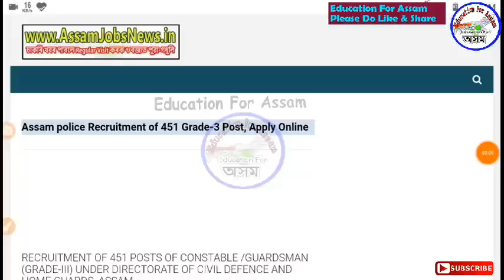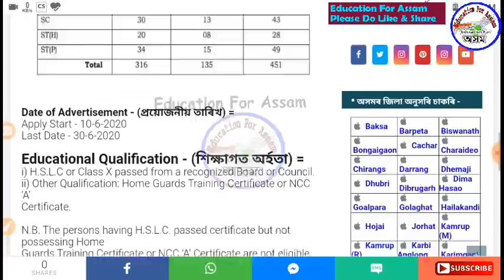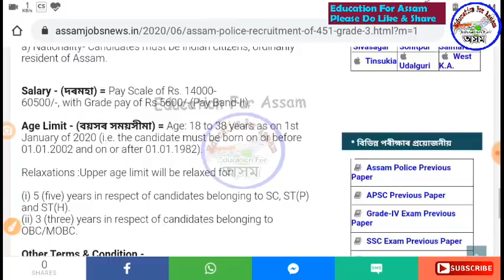Assam Police Recruitment for Constable of 451 Post, Apply Online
Assam Forest Book 2020
এটিয়াই Order কৰক, Discount লাভ কৰিবলৈ

Assam Exam Book